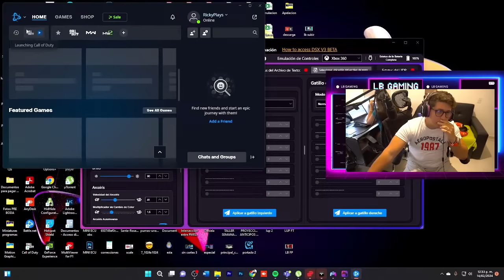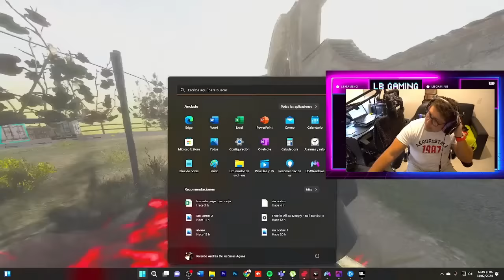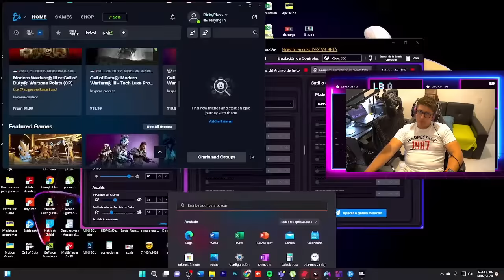🔴Warzone con Amigos! | Resurgimiento en cuartetos!